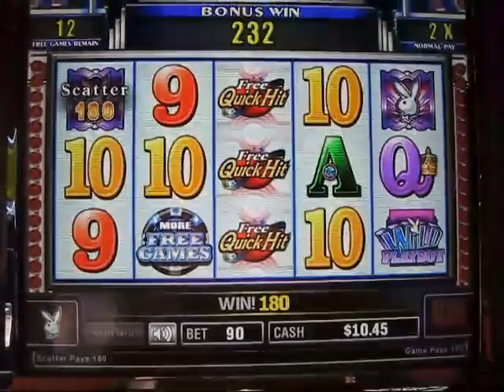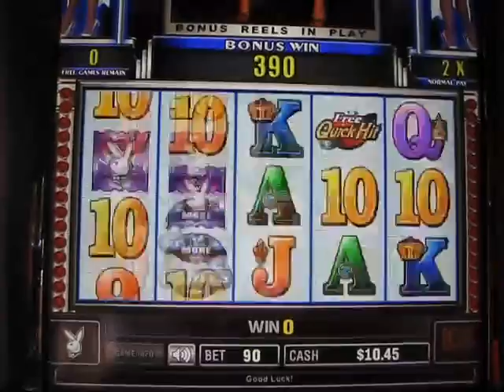Playboy Slot Bonus Round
Bronco Billy's Cripple Creek, CO 4-26-10